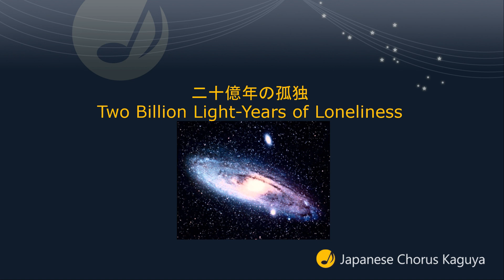二十億光年の孤独・Two Billion Light-Years of Loneliness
コーラスかぐや第8回定期演奏会（2019年10月13日）
Japanese Chorus Kaguya 8th Annual Concert, October 13, 2019

作詞：谷川俊太郎
作曲：木下牧子
指揮：金光真理子
ピアノ：ジョンソン清美